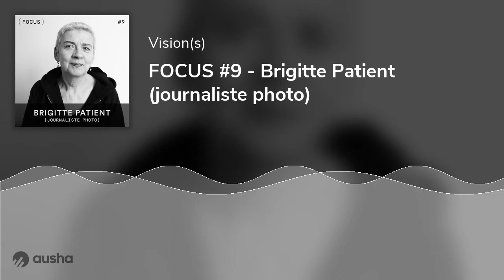FOCUS #9 - Brigitte Patient (journaliste photo)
Neuvième podcast dans un format focus avec l’incontournable Brigitte Patient, porte-parole de la photographie, qui a conduit la seule émission de radio qui parlait d’image pendant près de 8 ans.

Brigitte Patient est née à Bourges, elle a commencé en tant qu’institutrice puis a découvert la radio grâce à l’un ses professeurs et fait ses débuts en 1982. Après plusieurs expériences, elle rejoint France Inter en 1990 où elle y anime diverses émissions pour finalement créer celle qui a laissé une trace importante dans le monde la photographie : Regardez Voir.

Elle a été et est toujours un témoin unique d’un médium en plein développement en réalisant des interviews et en se déplaçant dans plusieurs festivals et foires photographiques. Durant l’été 2019, elle a également réalisé la série « photos mythiques », neuf émissions sur les images qui ont marqué l’histoire comme La petite fille au napalm de Nick Ut ou Identical Twins de Diane Arbus.

Sa voix, que vous entendez aujourd’hui, a été et est encore synonyme de couleurs, de douceur, de passion et d’une grande sensibilité. Prenez ce podcast comme un hommage car c’est véritablement le cas. D’une certaine façon, sans Brigitte Patient et sans son implication dans le monde de la photographie sous ce format, le podcast Vision(s) n’aurais pas été créé. Très bonne écoute à vous !

Nous soutenir

Liens